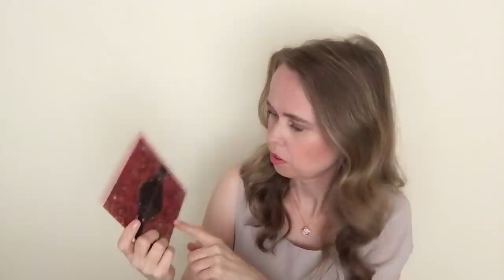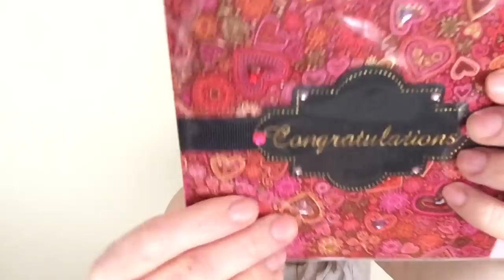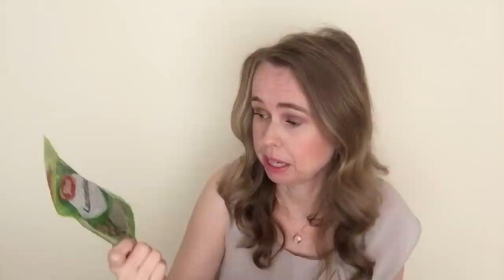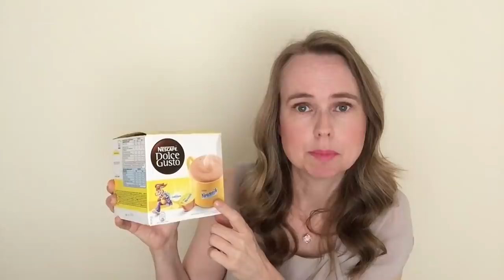ASMR Kassière Neemt Alle tijd Voor De Klanten! | ASMR Nederlands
Welkom! In deze supermarkt neemt de kassière alle tijd voor de klanten, omdat ze het zo gezellig vindt. Ze fluistert en maakt geluidjes met de producten die je wil kopen. Veel plezier met kijken!
↓ EXTRA INFO ↓

Abonneer je gratis op mijn kanaal voor meer video's en klik daarna ook gelijk even op het belletje naast de abonneerknop, zodat je als eerste een melding krijgt als er weer een nieuwe video van mij online komt. Zo mis je niks!

FAQ :
Leeftijd: 44 jaar
Nationaliteit: Nederlandse / I speak Dutch
Camera: Ik film met een IPad mini 4
Microfoon: Blue Yeti
Edit programma: IMovie

Tags in deze video:
ASMR , autonomous sensory meridian response , ASMR Nederlands , whispering , fluisteren , ASMRvideo , relaxingvideo , YouTube , cindywhispersasmr , youtubeasmr , tingles , rustgevend , tingles , cassiere , Cindy asmr